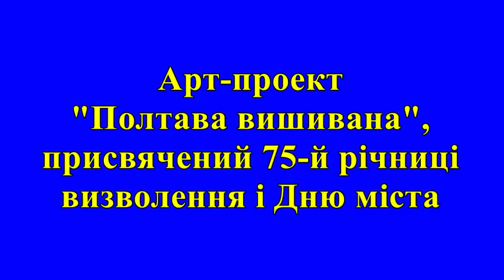Грандіозний парад вишиванок у Полтаві